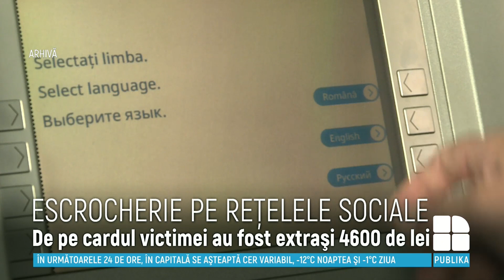Un bărbat din raionul Făleşti, cercetat penal pentru comiterea unei escrocherii. Ce pedeapsă riscă